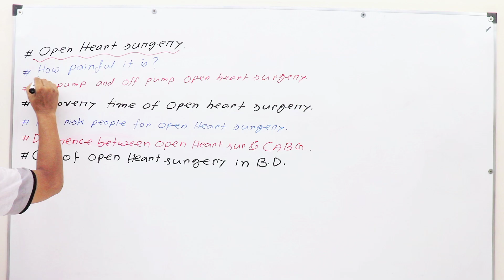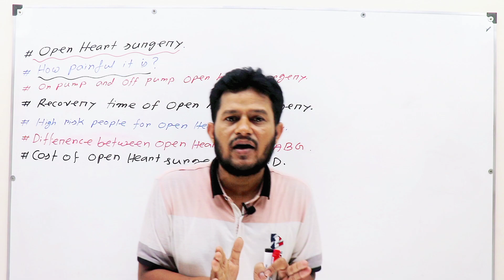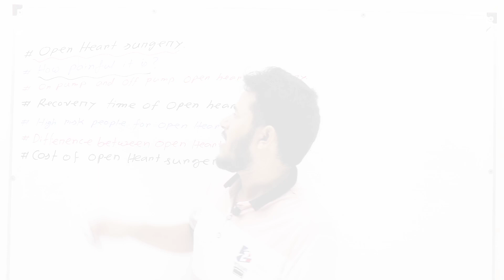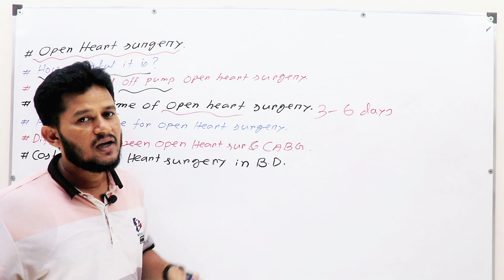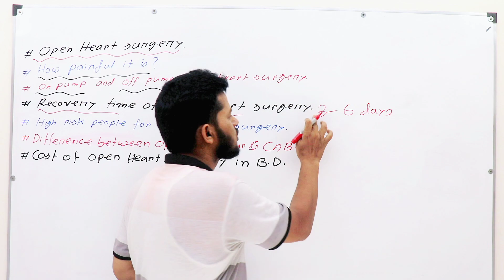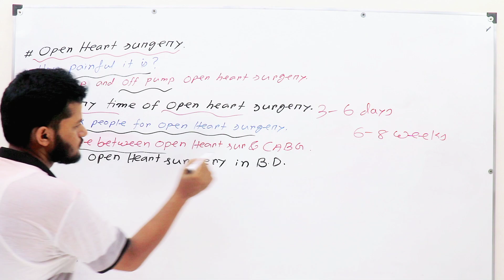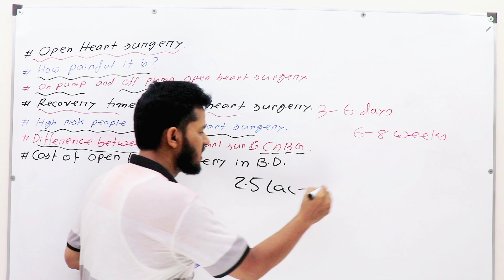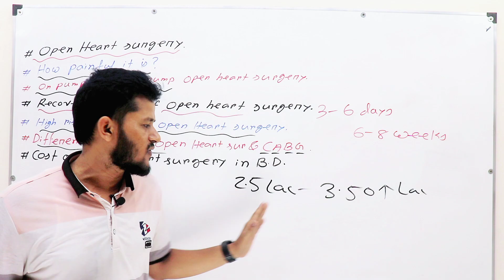Blood and Circulation - Open Heart Surgery in bengali - হৃদযন্ত্রের শল্য চিকিৎসা - জামিনুর স্যার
welcome to this video tutorial class from jaminur's biology.
In this video we are detailing about open heart surgery in bengali.
In this video we are also explained about on pump and off pump open heart surgery.
Also explained about the recovery process of various heart disease such as ASD, VSD, Valve surgery etc.
Also show those topics by diagrammatically.
In this video our educational equipment is collor white board marker and a whiteboard.
We showing our face on tutorial class.
Detailing language is bengali from Bangladesh.
You may also follow us by bellow this link's
Thank you for staying with jaminur's biology